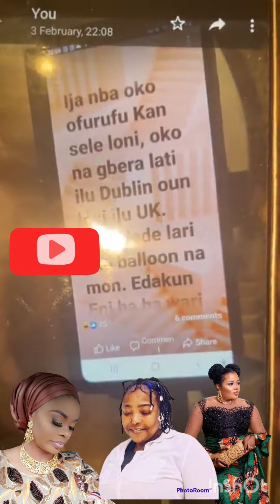Mama Esabod gave Abike Jagaba's team wotowoto for wishing her plane should crash